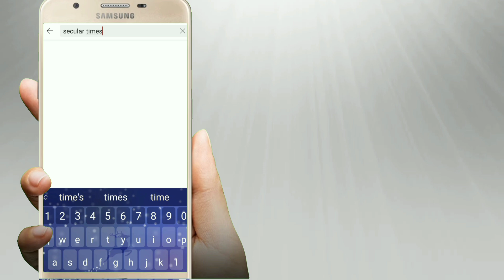How to Prepare for Ramadan? Learn the Systematic Guiding Points from Dr. Shabeer Ahmed